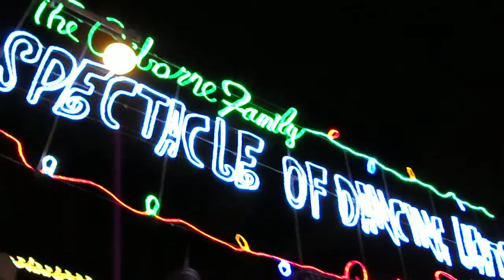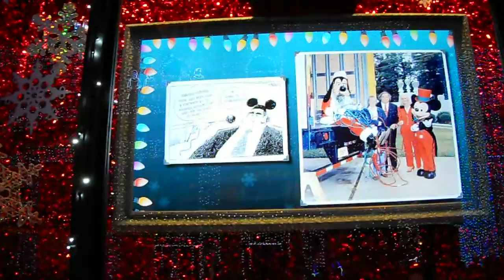Osborne Family Spectacle of Dancing Lights, Hollywood Studios, Walt Disney World, Part 1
The Osborne Family Spectacle of Dancing Lights recorded Wednesday, December 14, 2011. This is part 1. Songs include: God Rest Ye Merry Gentlemen; We Three Kings; Santa; and I'm Getting Nuttin' for Christmas. (includes "dancing lights").